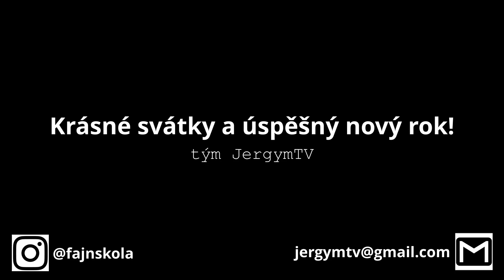Prosinec 2020 | JGTV - Zpět ve škole!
Před Vánocemi Vám ještě přinášíme poslední díl roku 2020! Během prosince se všechny třídy vystřídali při prezenční výuce ve škole a my se několika studentů zeptali, jaký pro ně návrat byl. Shrneme také úspěšný projekt Advent na Jergymu, kterého se zúčastnily všechny naše třídy.
Za veškerou zpětnou vazbu budeme moc rádi, tak neváhejte a napište nám (kontaktní údaje dole v popisu videa), jak se vám nový díl televize líbil a třeba i to, co byste chtěli vidět příště.
Přejeme Vám klidné svátky prožité ve zdraví a s nejbližšími, do nového roku jen to nejlepší!
Tým JergymTV

Reportáže:
0:24 - 3:09 - Prezenční výuka, rozhovory se studenty
3:10 - 3:34 - Advent na Jergymu